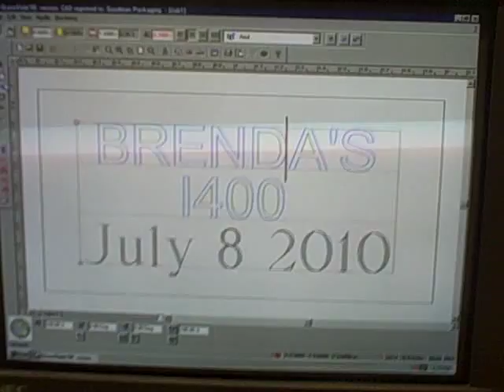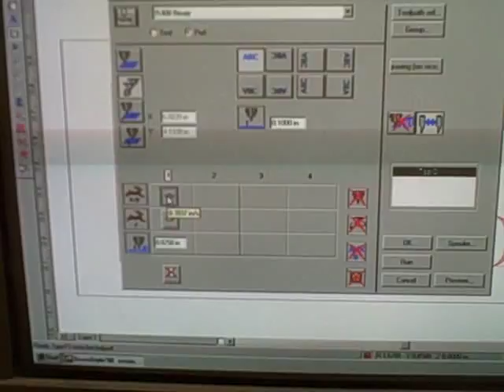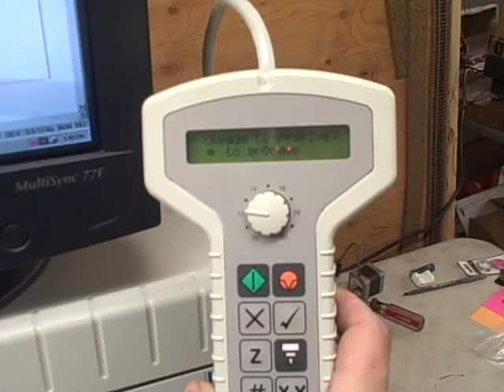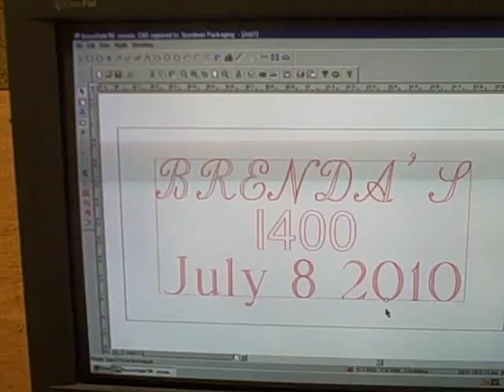Gravograph NewHermes Vanguard IS400 Gravostyle98 Diamond Drag engraving machine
Gravograph IS400 engraving machine diamond drag engraving a Anodized Aluminum GI Dog Tag using Gravograph  Gravostyle 98 software. with a short demo of how the software operates